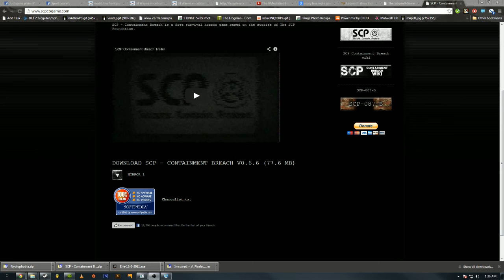C+ Gamers - Nyctophobia - I'm Stuck